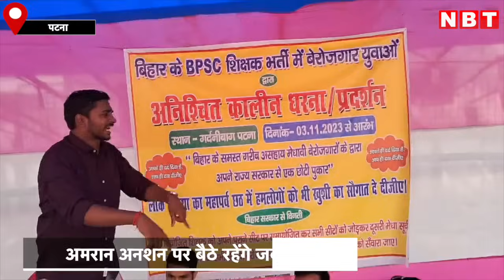Bihar Teacher Candidates पहुंचे धरना स्थल, Nitish Kumar -Tejashwi Yadav से इंसाफ की कर रहे मांग